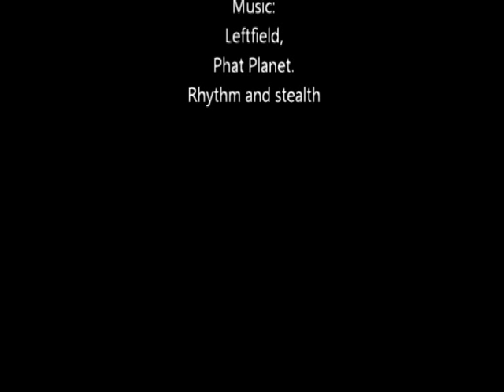London Croc Catcher: Safari Pete, crocodile rescue.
Safari Pete was called on by the Ugandan authorities to train wildlife park staff. The aim is to empower local workers to safely catch and relocate animals that are posing a threat to human lives, as well as their own.

In a climate of panic and fear, conflicts are common and there are victims on both sides. Pete firmly believes that training local officials to independently capture and relocate problem animals is a direct conservation tool. A tool that will help protect the species against "mob kills", trophy hunters and poachers and ultimately to help both populations live peacefully.